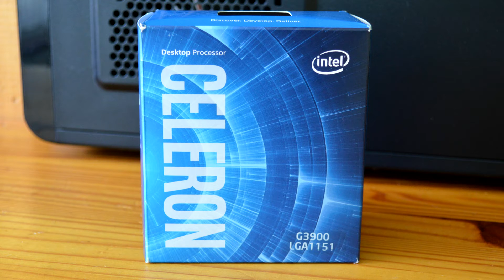Intel HD Graphics 510 Intel Celeron G3900 Dead Space 3 FPS Test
Dead Space 3 Short Performance Test @720p low settings